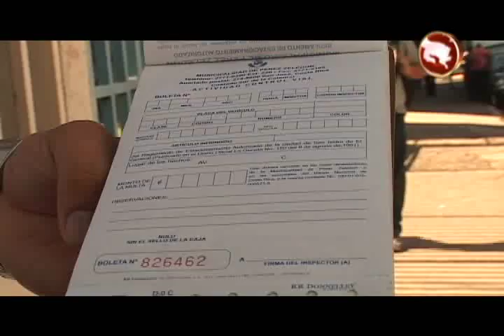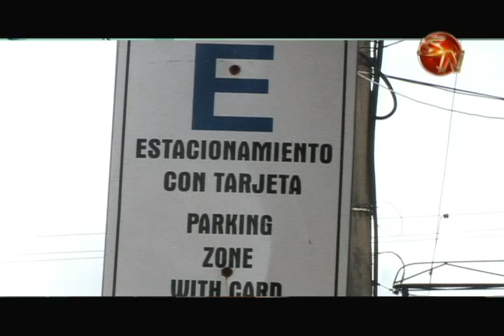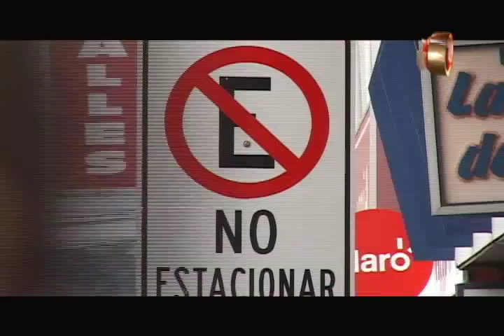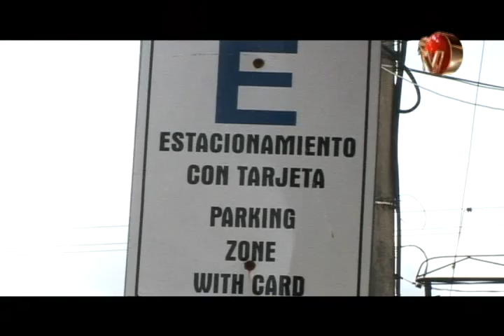Municipalidad analizará junto al comercio los resultados de quitar durante un mes los parquímetros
La próxima semana se volverán a realizar partes por estacionar en zonas indebidas en el casco central de San Isidro de El General, durante un mes completo no se realizaron y ahora viene un espacio de análisis junto al comercio para determinar que tan beneficioso fue.